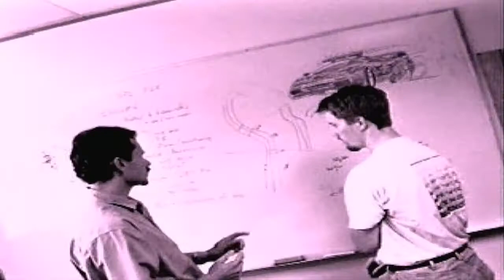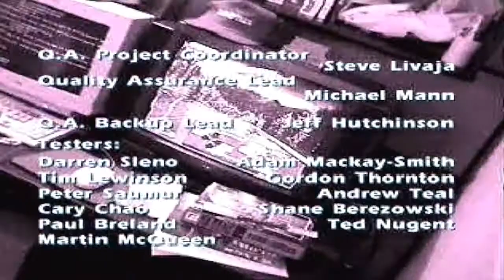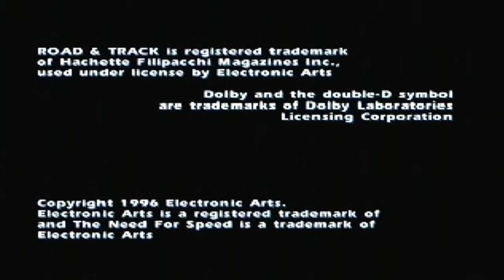Let's Play The Need for Speed - Outro